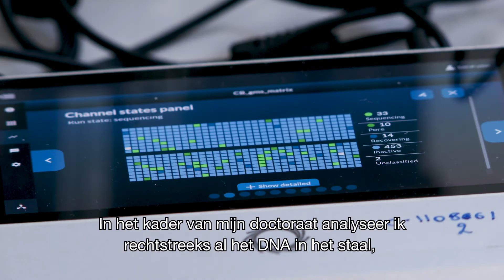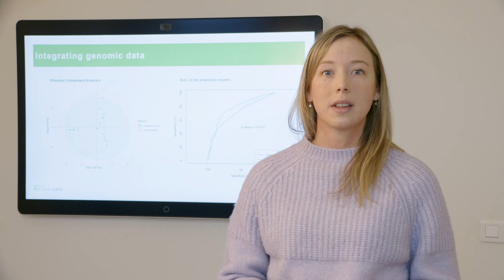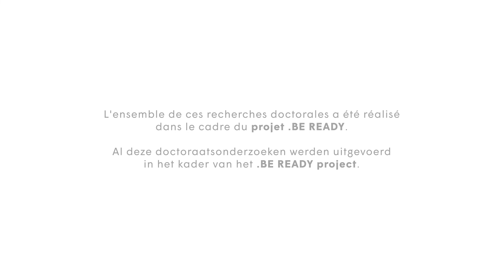Your PhD at Sciensano? | UK sub NL-FR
Promotion video, with testimonials of PhD students, highlighting the possibility to do your doctoral research at Sciensano. The PhD topics explained in this video are related to the .BE READY project which aims at improving the surveillance of infectious diseases, using state-of-the-art technologies, such as the newest sequencing technologies.